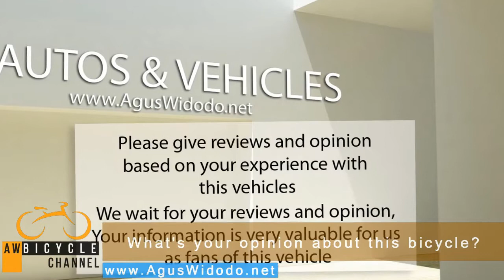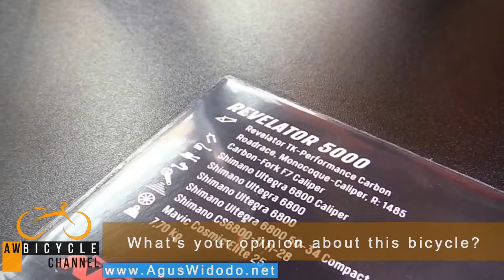KTM Revelator 5000 Road Bike 2017 Give Review for 2018 2019 2020 Inspiration New Bike